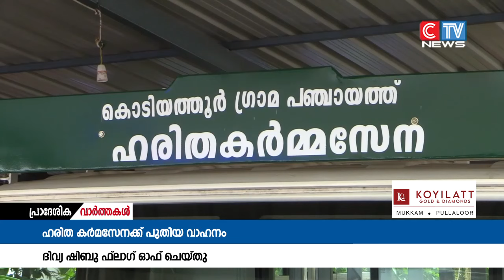കൊടിയത്തൂർ ഗ്രാമപഞ്ചായത്ത് ഹരിത കർമ സേനക്കായി വാങ്ങിയ പുതിയ വാഹനം ഫ്ലാഗ് ഓഫ് ചെയ്തു